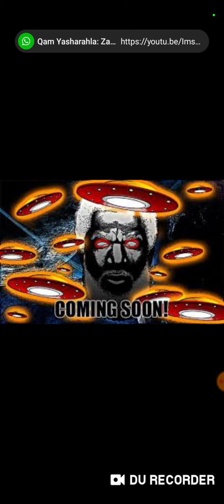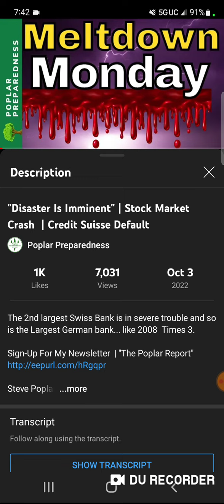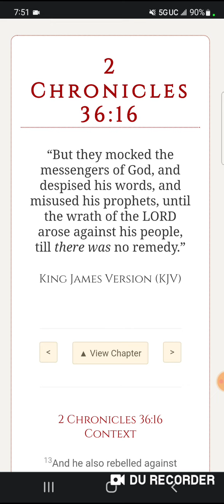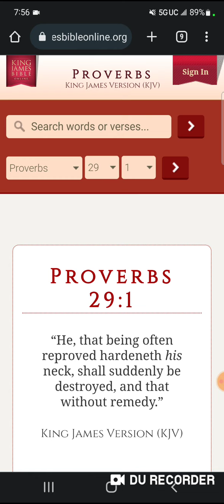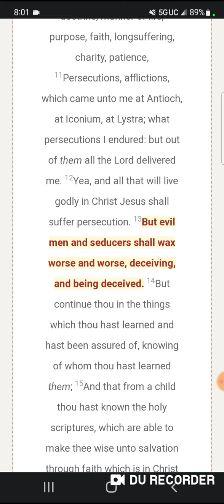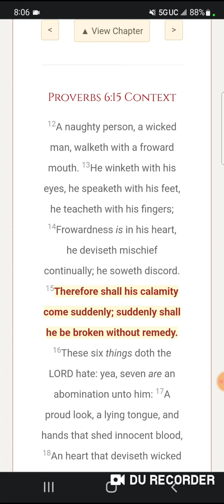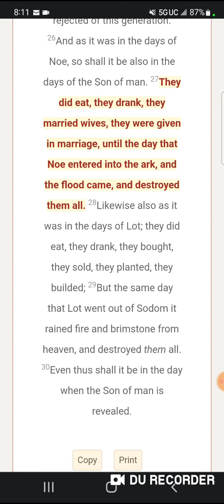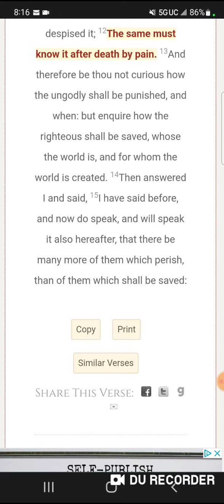I am weary with repenting!!!